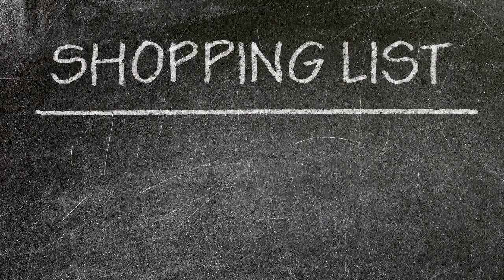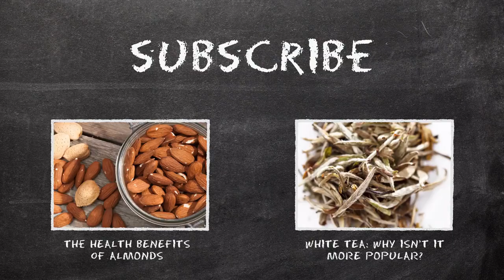5 Reasons to Eat Peanuts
Varsha  health-conscious individuals with important news and information in the fast-paced world of health. From recalls and outbreaks to diet, nutrition and fitness we cover everything you need to know about health, every day.